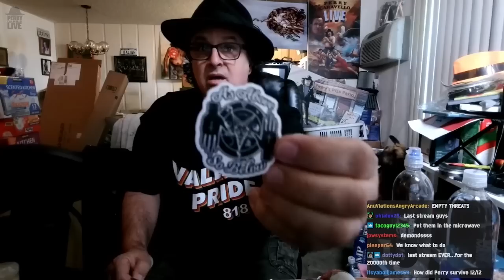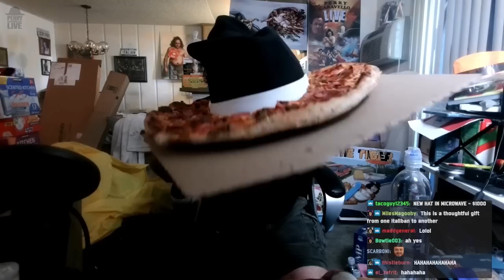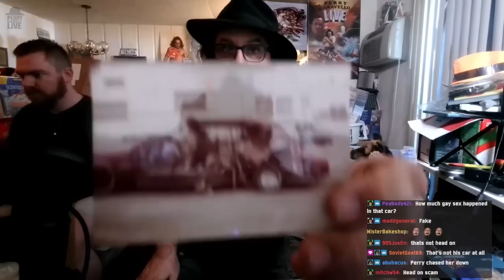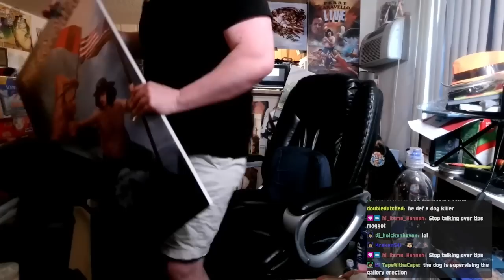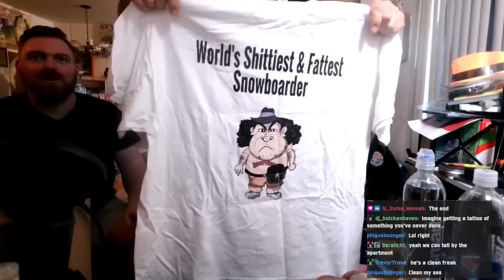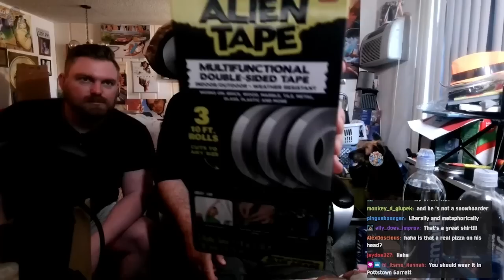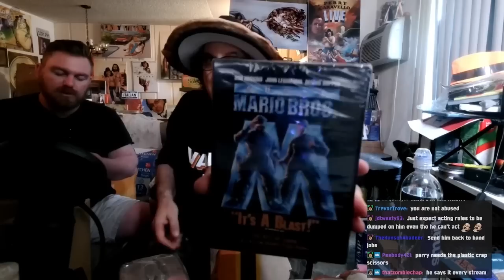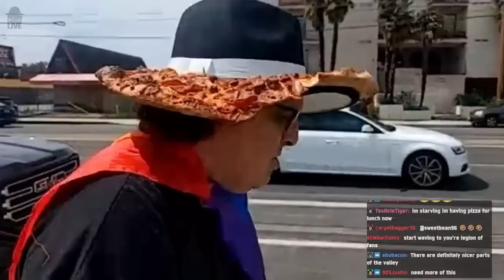The Pizza Fedora Stream!! 3.31.23 - Perry Caravello Live (PCL)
It's Mailbag Friday, Perry gets a special delivery and Garrett stops by!

Send Perry Mail:
18960 Ventura Blvd. #209